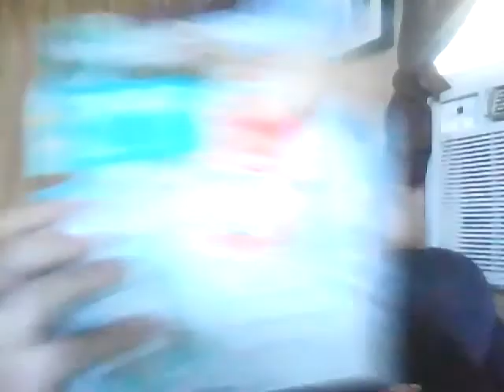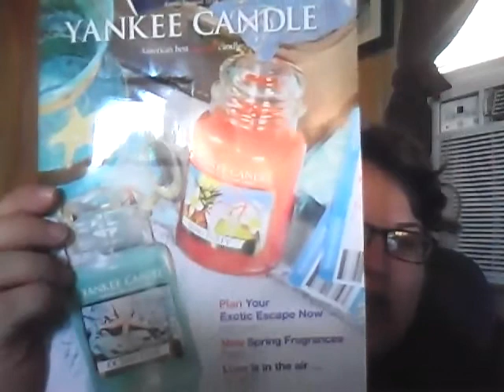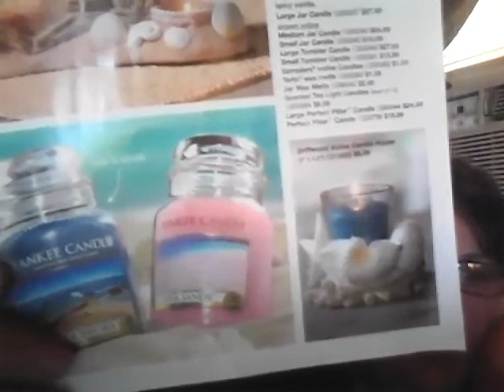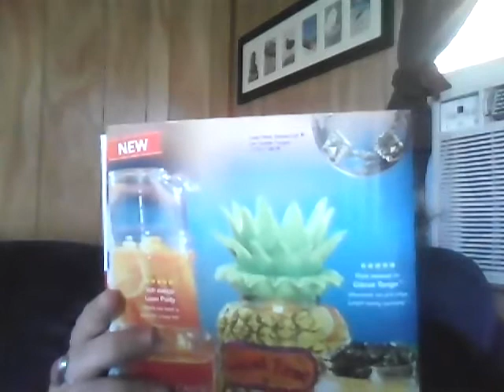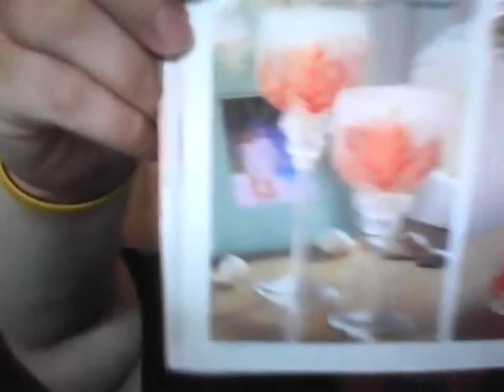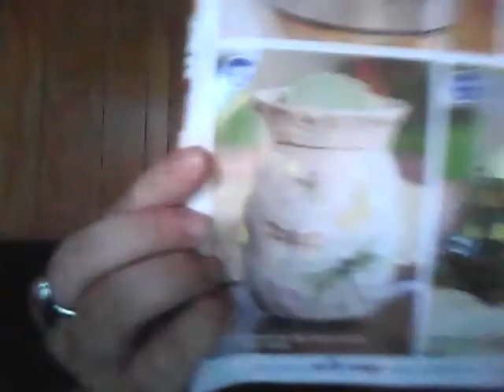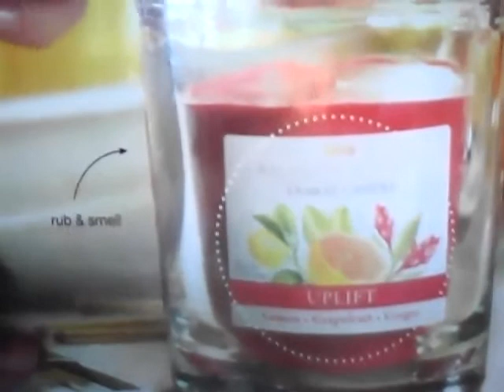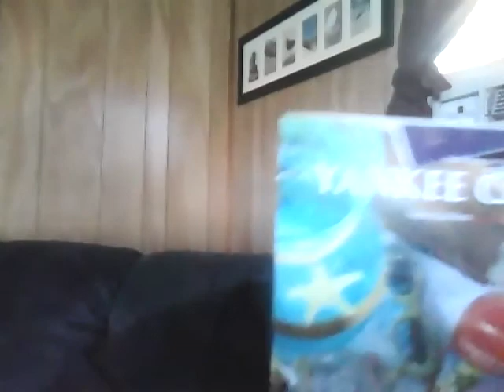Yankee Candle Exotic Escapes Catalog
Look Through the catalog with me!